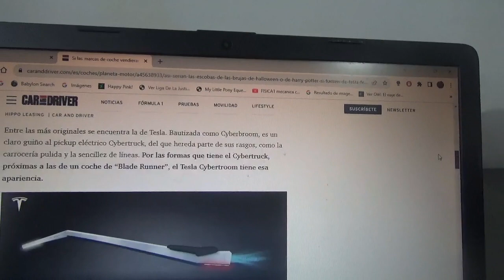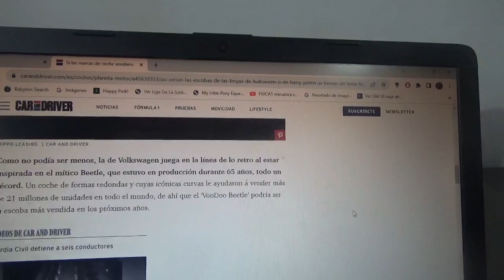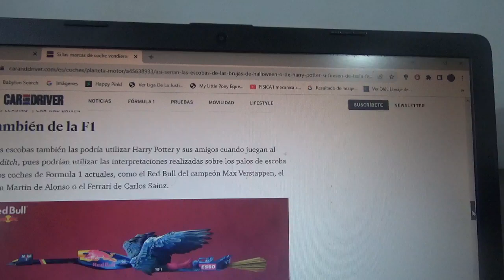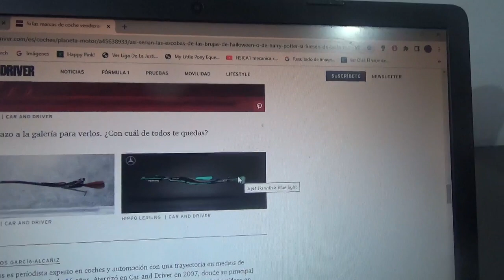Así serían estas escobas de bruja(de Halloween) o Harry Potter si fueran de alguna marca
Estas son unas creaciones digitales de una empresa de coches de alquiler británica llamada Hippo Leasing donde se mostrarían estas escobas mágicas si fueran de las grandes marcas automotrices del mundo tales como Scuderia Ferrari Red Bull Racing Mercedes Benz Mini Tesla Volkswagen Aston Martin entre muchas otras